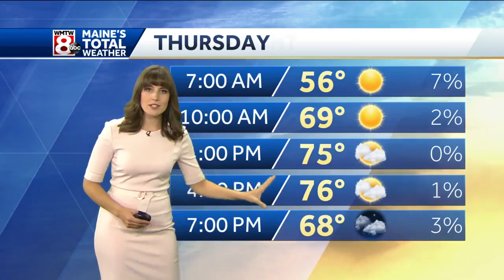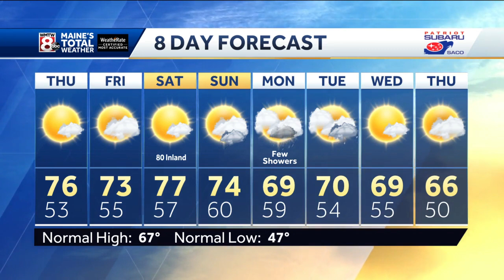Warmer stretch continues for the end of the week